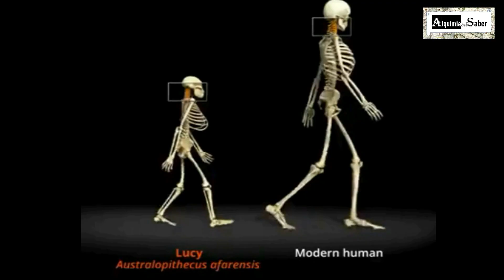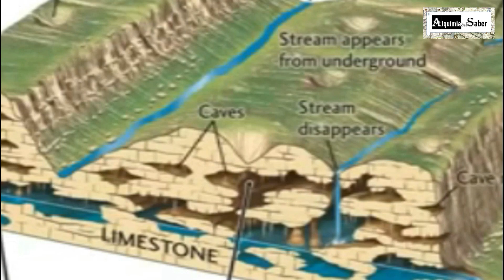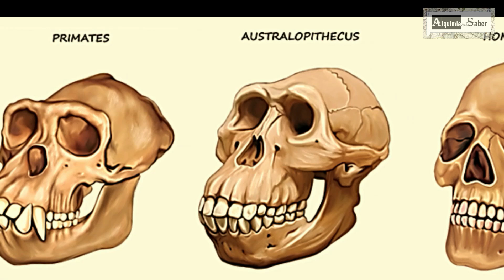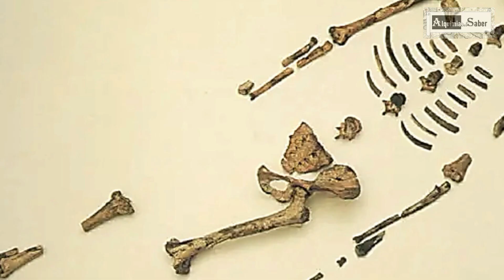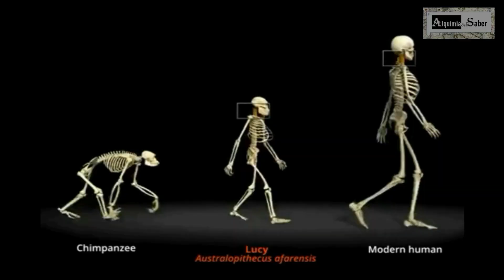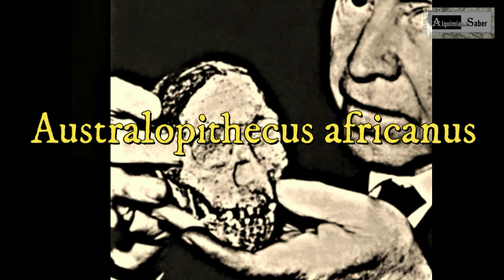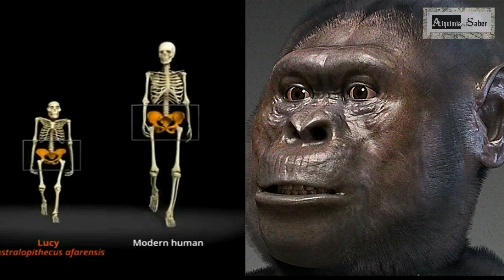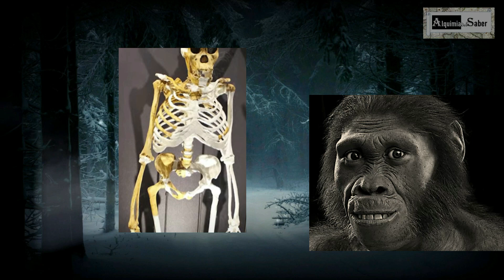Lucy y la búsqueda de los orígenes de la humanidad: los australopitecos - Alquimia del Saber - V5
Lucy y la búsqueda de los orígenes de la humanidad: los australopitecos.

A 159 kilómetros de Addis Abeba (Etiopía), en la región de Afar, un grupo de académicos trabajaba en 1974 en un yacimiento lejano. Se recuperó un esqueleto fosilizado extremadamente completo de Australopithecus afarensis, una especie de homínido de tres millones doscientos mil años, descubierto por el estadounidense Donald Johanson. Sus investigaciones permitieron deducir la capacidad de bipedismo del homínido, que se manifiesta en la forma de su pelvis y la articulación de la rodilla.
Su edad cuando falleció era de aproximadamente 20 años. El espécimen fue designado por los científicos como AL 288-1. Johanson le dio el nombre de "Lucy" porque la canción de los Beatles "Lucy in the Sky with Diamonds" sonaba bastante en el campamento en el momento del descubrimiento. Más tarde, este término evolucionó hasta convertirse en un símbolo, que nos permitía relacionar nuestras creencias con las de un antepasado común, la madre de todos los humanos, restos óseos que tenían el potencial de adoptar forma humana.
Apocalyptic Echoes - Jimena Contreras
Casablanca Caravan - Chris Haugen
Kindergarden - Coyote Hearing
Mayan Ritual - Jimena Contreras
Snow Princess - Jimena Contreras
Dawn of Man - Quincas Moreira
Piano Journey - Esther Abram
Alquimia del Saber @alquimiadelsaber2023
Videos del canal: